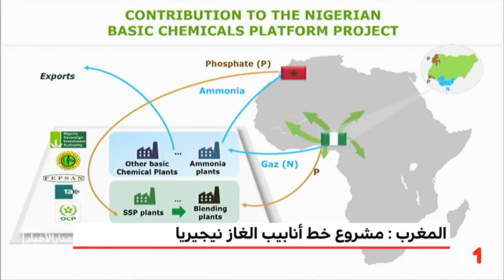خط أنابيب الغاز أبرز المشاريع التي تربط المغرب ونيجيريا